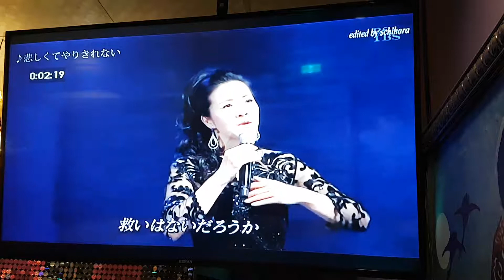悲しくてやりきれない cover 冬子